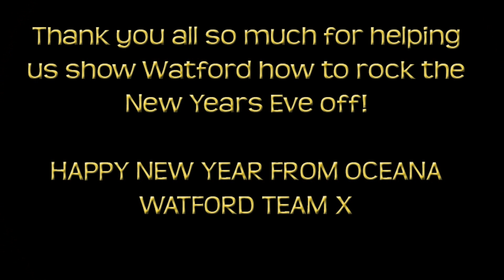New Years Eve 2012 @ Oceana Watford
Did you join us in celebrating the New Year and seeing out the last of 2012 and seeing in the start of 2013!? This year we had special guest DJ Steve Smart (Kiss 100) for this massive Big Night Out New Years special!

We all wanted to wish you a Happy New Year and hope to see your faces around soon :)